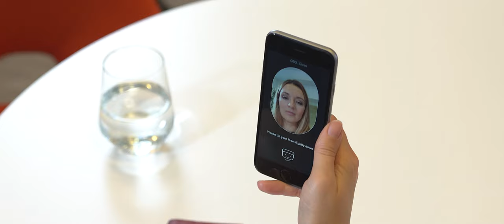GBG IDscan digital onboarding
Onboarding your customers online couldn’t be easier. With GBG IDscan’s mobile and web technology, you simply capture an image of your customer’s ID document and our technology will do the rest. Our software will classify the document, perform a series of validation checks and extract data using Optical Character Recognition (OCR) in seconds.